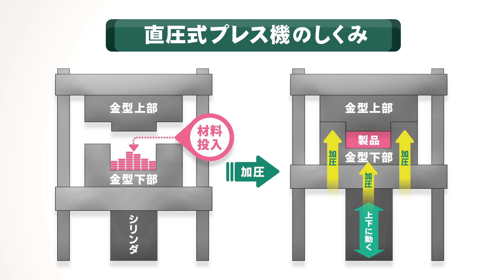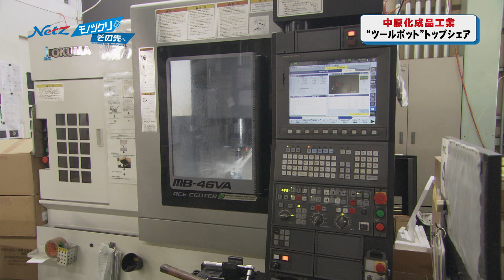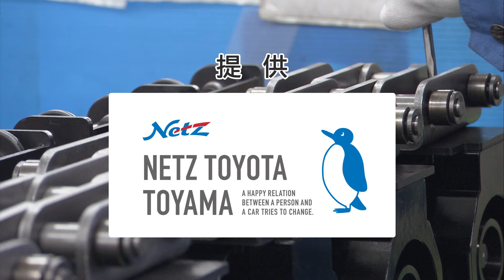モノヅクリのその先へ#171「中原化成品工業（南砺市）」2024年11月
KNBテレビ：「モノヅクリのその先へ」
放送：毎月 第3日曜日 午前11時45分～
ナビゲーター： 木下一哉
※動画内の情報は放送時のものです。

富山県は「ものづくり県」といわれています。
国内外に類を見ない優れた技術を持つ企業、業界内で圧倒的なシェアを誇る企業も少なくありません。
番組ではこうした「ものづくり」にかける企業を訪ね、その姿を描きます。
技術者らの熱い心、経営者の思い、そして職人の技。
モノヅクリ企業をさまざまな方向から描き出し、その先に見える未来を探っていきます。